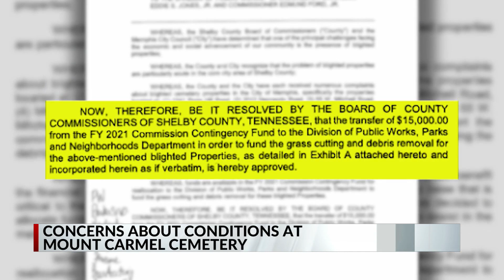Debris, downed tree limbs take over Mount Carmel Cemetery